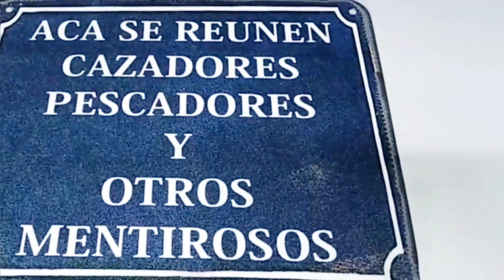PESCA EN MAR CON SEÑUELO